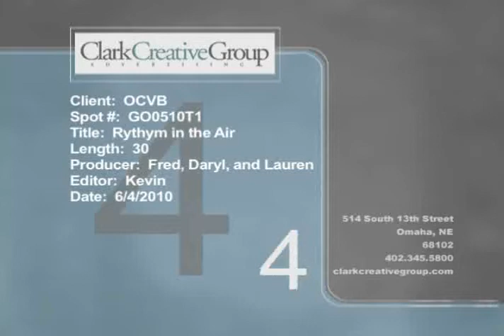89 Talent Management - Omaha Tourism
Shot with Clark Creative, several 89 talent were selected to be featured in the new tv spots running to promote tourism and travel in Omaha. Check it out!